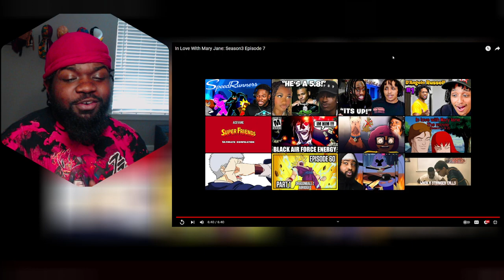Spider-Man sleeping on his Opps In Love With Mary Jane: Season3 Episode 7 @AceVane REACTION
The in love with mary jane series is so goated and definitely the thing i need while dealing with life.

Thank you AceVane For Creating this ART!